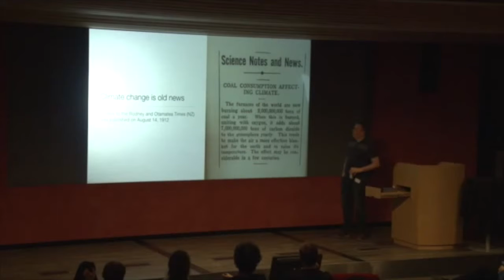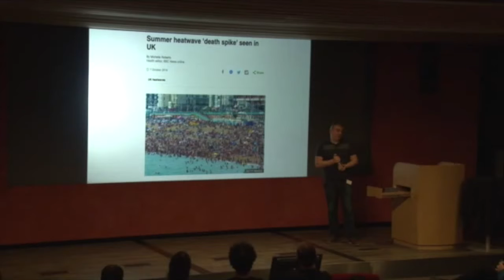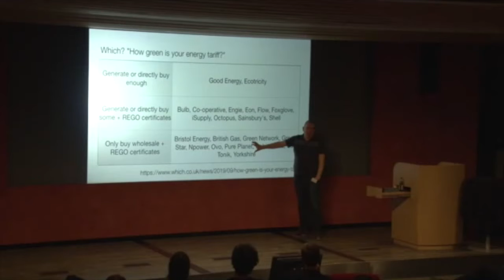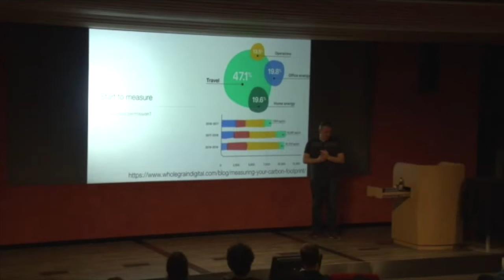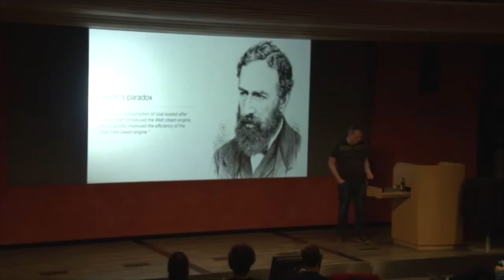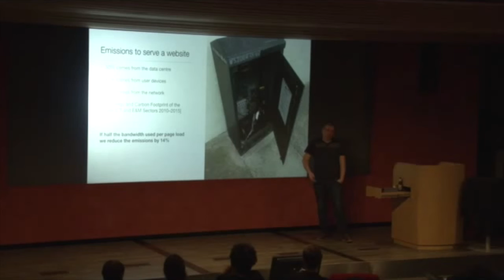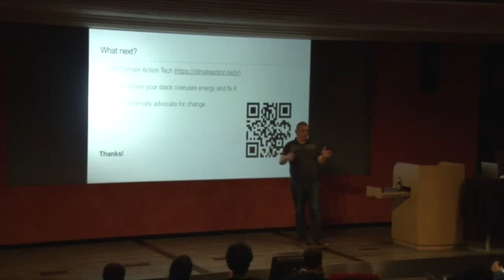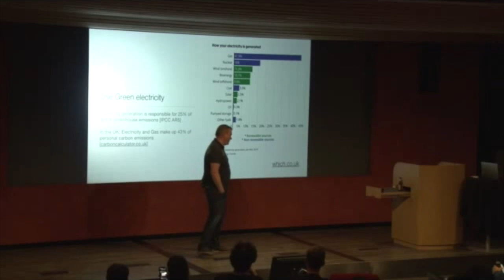PHP London March 2020 - Greener Web Development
Ciaran McNulty (@CiaranMcNulty)

The ongoing Climate Crisis has heavily impacted London recently, from protests in our streets to unseasonal storms battering our infrastructure.

We will look at the impact the Internet has on the climate, and explore how developers' choices can play a surprising part in steering their companies towards a carbon neutral strategy